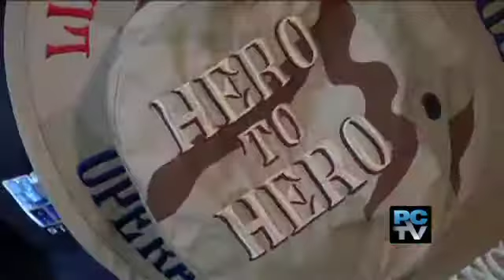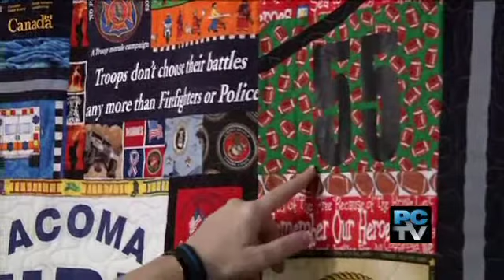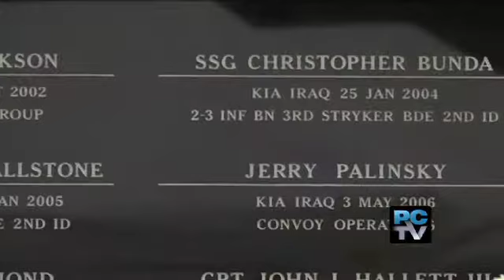DuPont Hero to Hero Program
DuPont Hero to Hero segment from Rainier Country